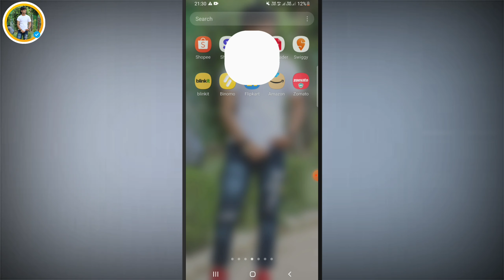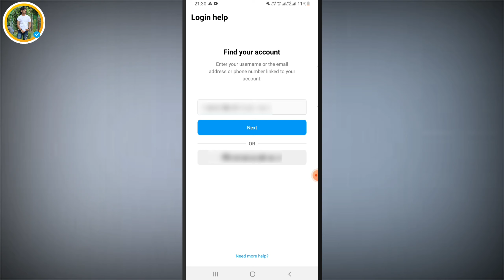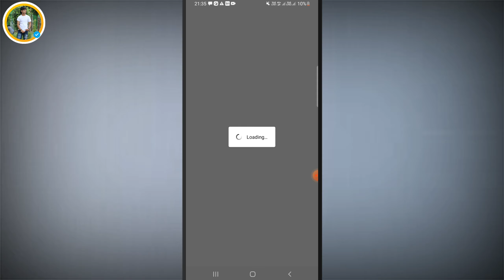Instagram Password Reset Kaise Kare | Instagram Password Forgot How To Change | follow 2 Tricks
About video :
How To Change Instagram Password
change password instagram 2020
change password instagram app
insta password kaise change kare
update instagram password
insta password change video
instagram password bhul gaye to kya kare instagram password reset kaise kare 2022 instagram password forgot
instagram password reset in hindi
instagram password reset without phone number or email
instagram ka password kaise change kare password forgot on instagram
how to reset password on instagram if you forgot it
instagram password bhul gaye reset kaise kare
instagram password reset problem solve instagram password forgot
how to change
forgot password

Comments 💌💌 Share

instagram password reset problem solve
forgot
password
instagram change password problem compromised account instagram forget password
instagram account compromised fix password forgot
instagram compromised problem
fix your account was compromised
instagram compromised
instagram compromised change password compromised account instagram forgot password
instagram compromised change password 2021
how to reset instagram password if forgotten in hindi
instagram ka password bhul gaye to kya kare instagram ka password bhul gaya to kaise khole
instagram password reset instagram
Instagram ka password bhul gaya to kaise pata kare
How to reset instagram password if forgotten
instagram ka password bhul gaya to kaise khole
instagram password reset kaise kare
instagram password forget kaise kare
mobile tricks point
instagram password bhul chuka hoon

instagram password bhul gaye to kya kare